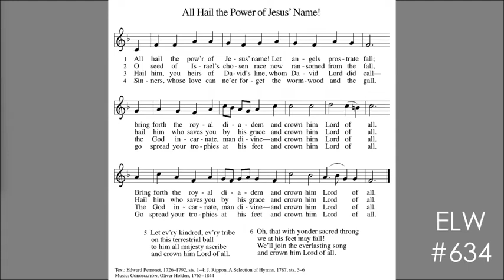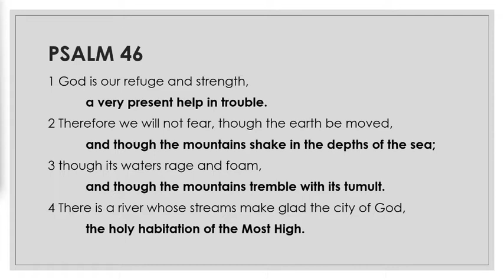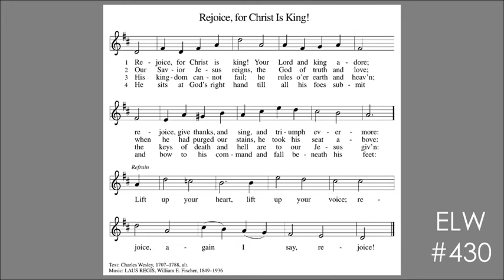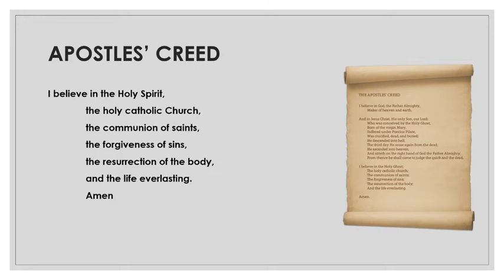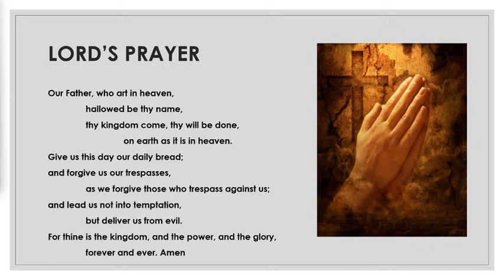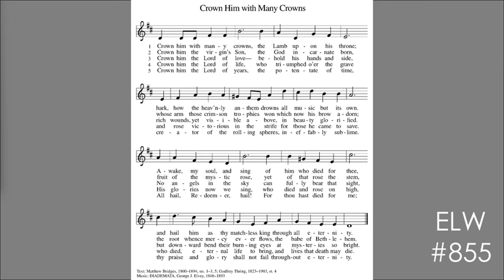Christ the King Sunday